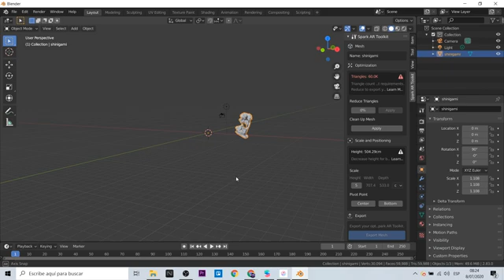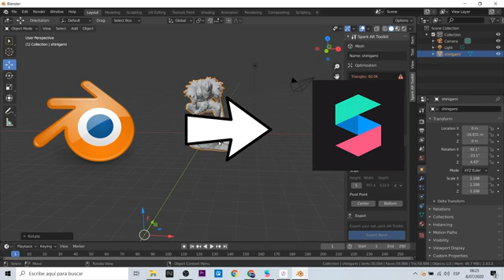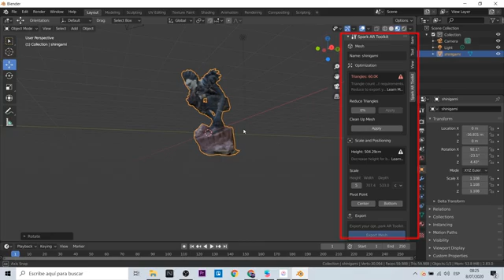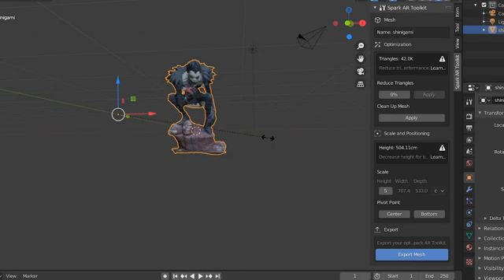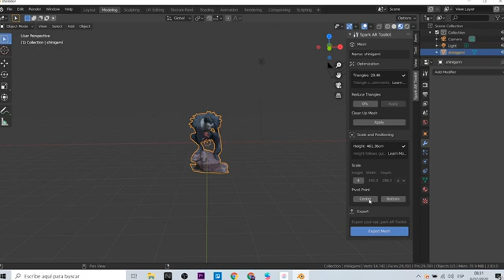Spark AR Tutorial V92 - Blender Toolkit & Environment Textures (EN Captions)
En este video te explicaré lo nuevo de Spark AR v92, específicamente sobre las mejoras relacionados a trabajar objetos 3D con Blender. Lo primero es: Spark AR Toolkit, un addon para exportar correctamente tus archivos desde Blender hacia Spark AR y además te explicaré sobre cómo utilizar los environment textures de Blender. Está muy bueno. Te explicaré todos los detalles.
In this video I will explain the new Spark AR v92, specifically about the improvements related to working 3D objects with Blender. The first is: Spark AR Toolkit, an addon to correctly export your files from Blender to Spark AR and I will also explain how to use the Blender environment textures. It's very good. I will explain all the details.

Mi VR / AR software y hardware:

⚡ Oculus Quest
⚡ Gear VR
⚡ Cardboard
⚡ RiftCat
⚡ Aryzon
⚡ Zapbox
⚡ Merge Cube